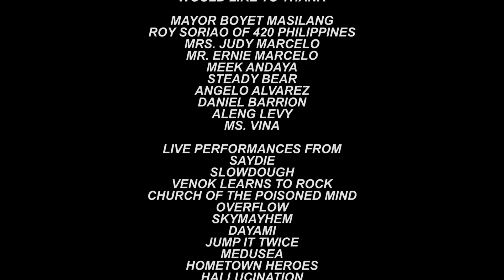Medusea - Pessimist at Close Room Live 2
CLOSE ROOM LIVE 2
NOVEMBER 21, 2015
Villa Leandro Sariaya, Quezon

LIVE PERFORMANCES FROM

SAYDIE
SLOWDOUGH
VENOK LEARNS TO ROCK
CHURCH OF THE POISONED MIND
OVERFLOW
SKYMAYHEM
DAYAMI
JUMP IT TWICE
MEDUSEA
HOMETOWN HEROES
HALLUCINATION
JUANA MARIE

Special Thanks to:
Mayor Boyet Masilang
Tita Judy Marcelo
Tito Ernie Marcelo
Sir Roy Soriao of 420PH
Daniel Barrion
Angelo Alvarez
Slowdough
Meek Andaya
VLTR
Steady Bear
Sa mga tropa na chill lang sa tent
Aleng Levy